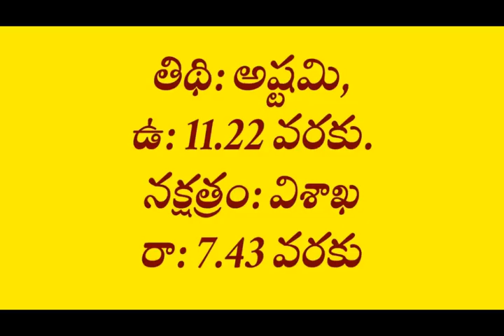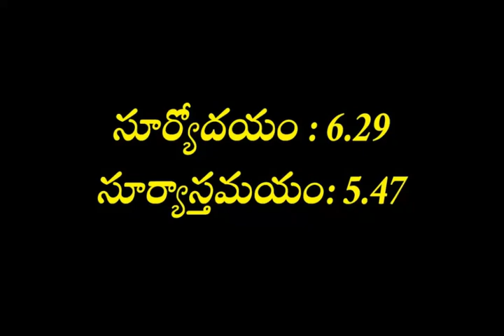5-2-2021 panchangam/5th February 2021 panchangam/Daily panchangam/Today panchangam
5-2-2021 panchangam/5th February 2021 panchangam/Daily panchangam/Today panchangam